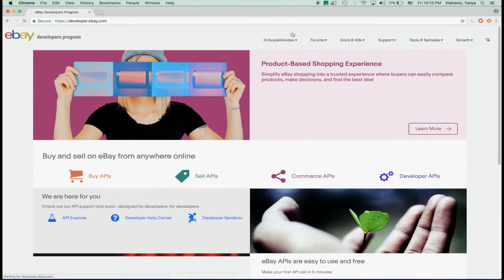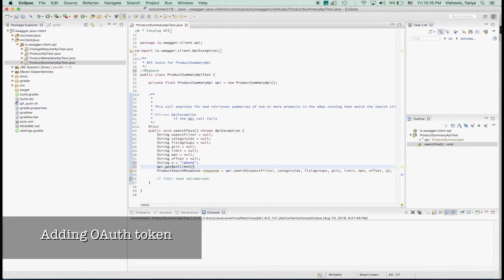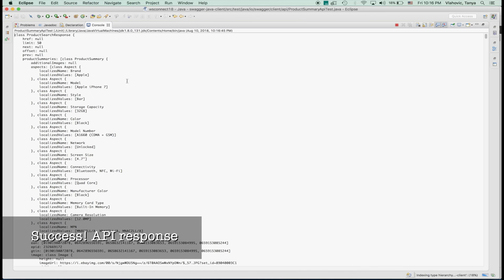All eBay RESTful APIs leverage OpenAPI Specification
All eBay RESTful APIs leverage OpenAPI Specification (OAS) to describe the API contracts. In addition to acting as a Rosetta Stone in the API world, the OAS helps to improve developer efficiency and productivity. The following video demonstrates how OpenAPI-based contracts can speed API integrations.